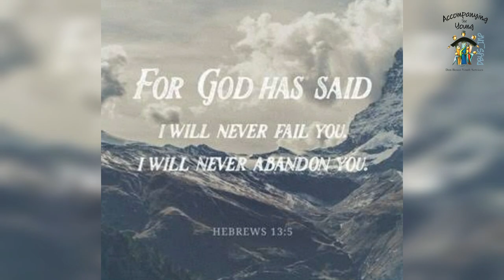Don Bosco - Man of Faith | 29 January 2022